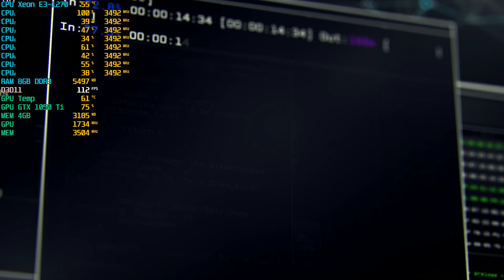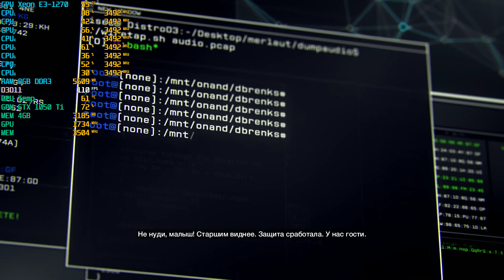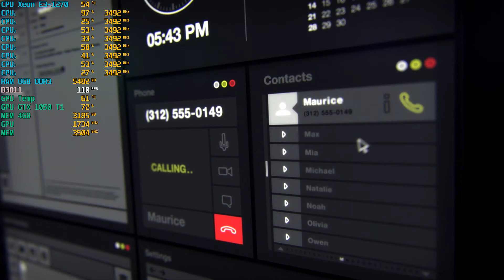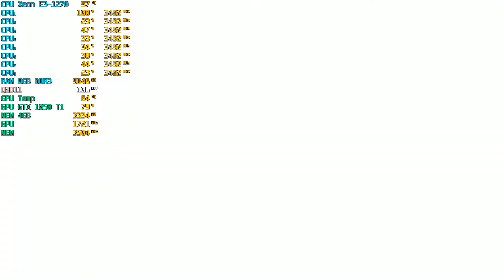Watch Dogs - GTX 1050 ti - Intel Core i7 2600 - 8GB RAM - 1080p Ultra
PC Specs:
Motherboard: MSI H61M-P20/G3 (LGA 1155)
CPU: Intel Xeon E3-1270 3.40 Ghz/ Intel Core i7 2600 (Turbo Boost 3.80 Ghz)
Cooler: DEEPCOOL GAMMAXX S40
GPU: GIGABYTE nVidia GeForce GTX 1050TI (4GB)
PSU: AEROCOOL VX-450w
RAM: 8GB DDR3 1333mHz
OС:Windows 10 x64-bit Pro
HDD: 750GB Seagate + WD Blue 1TB
Case: ATX Aerocool V3X
Monitor: Acer E220HQV
Gamepad: Xbox 360 Wireless Controller for Windows